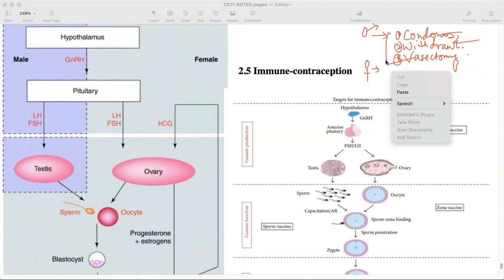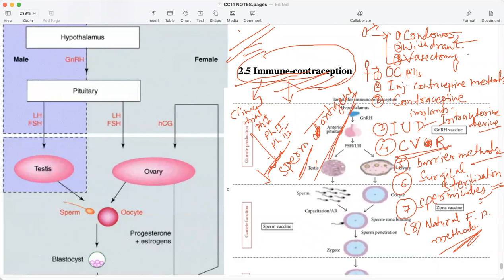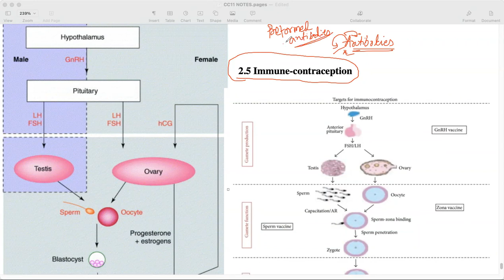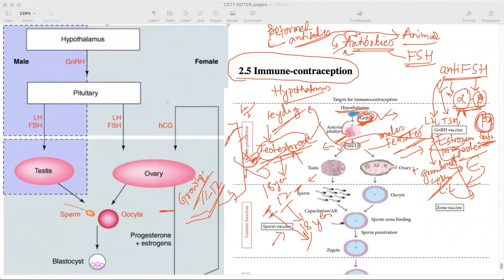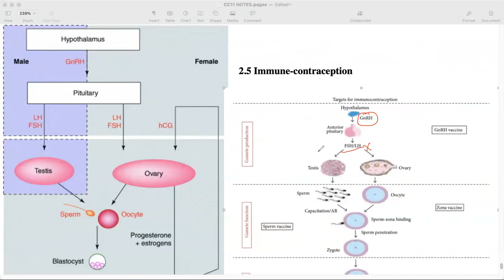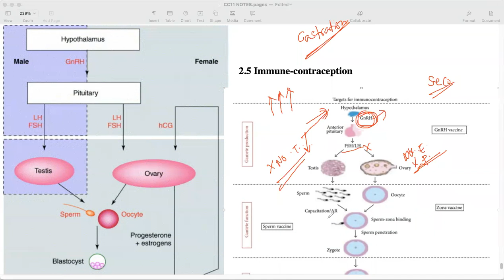Zoology MSc Sem3 CC11 UNIT2 Immuno-contraception P1